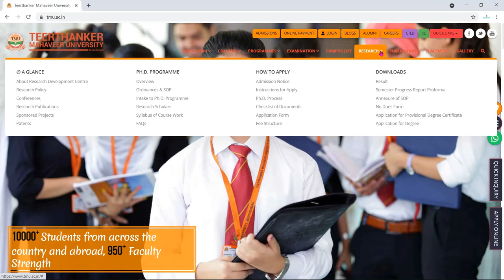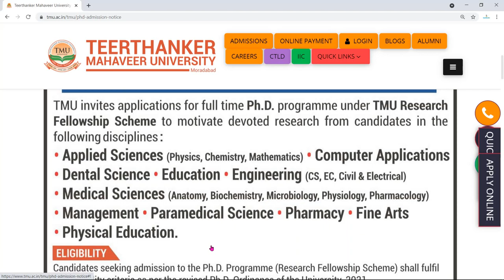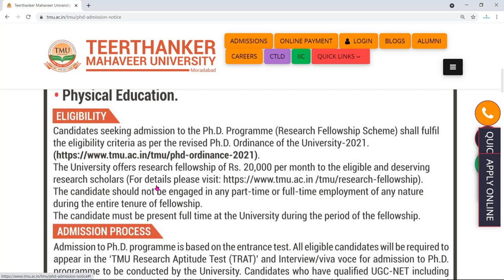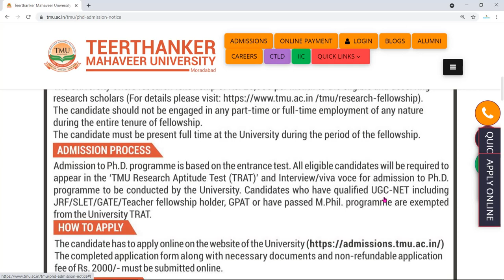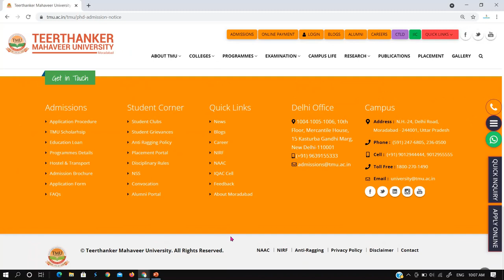PhD Admission 2021 in Teerthanker Mahaveer University